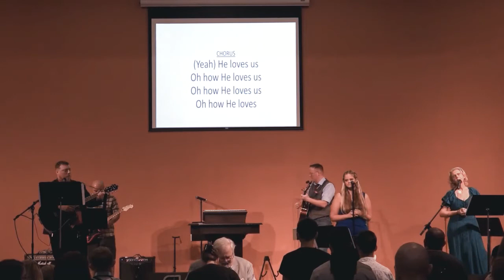Are you still saved?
Guest Pastor Dr. Dewey F.  Squyers